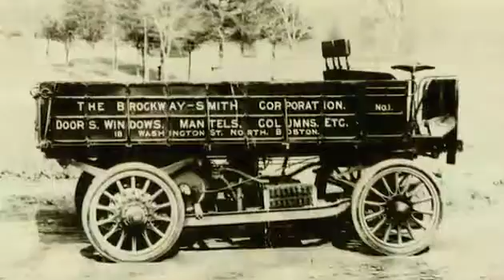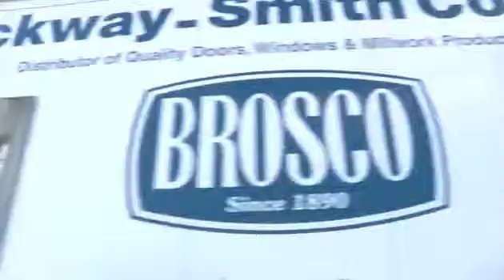International Trucks - MaxxForce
Meet Al Dirth, GM of Brockway-Smith, a manufacturing company shown delivering their products by International® TranStar® trucks powered by MaxxForce® 11 engines. Al & driver Mike, share why this truck & engine combo is simply the best.

I shot this in HD with John Komnenich for STORY out of Chicago.
Bill Cusick Productions at BillCusick.com